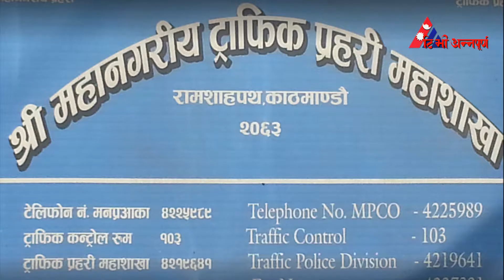TV Annapurna 1st Update